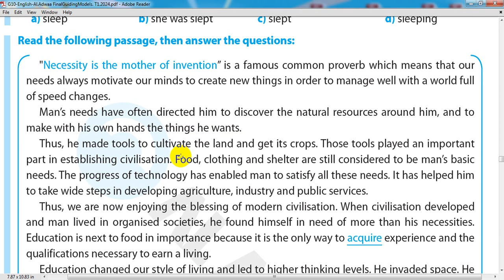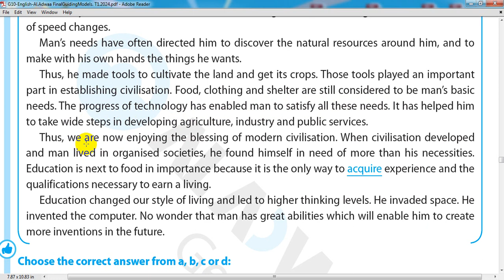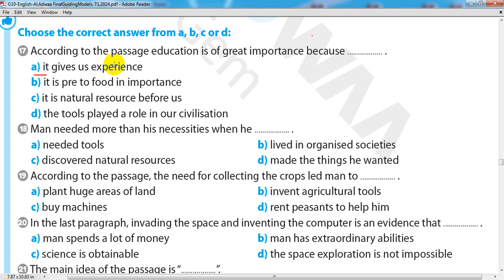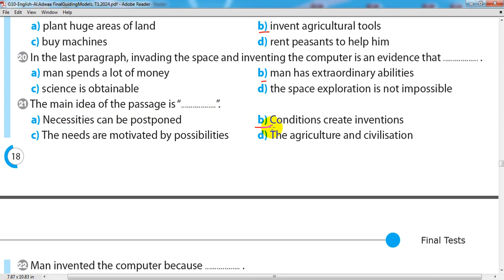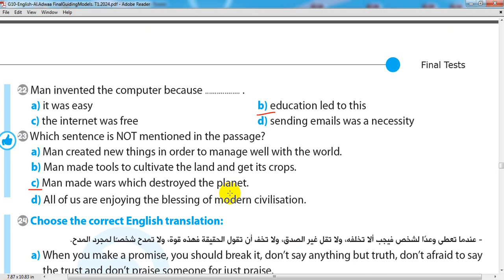حل قطعة الفهم رقم 267 للثانوية العامة